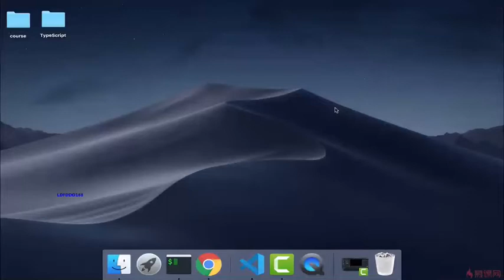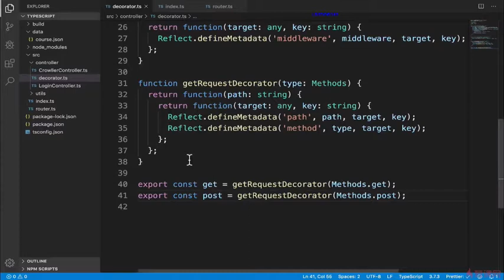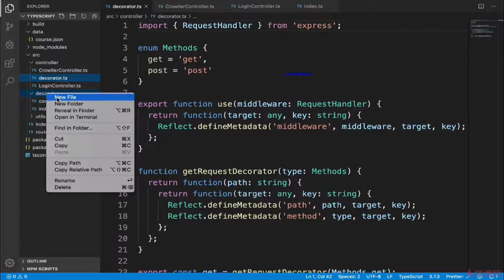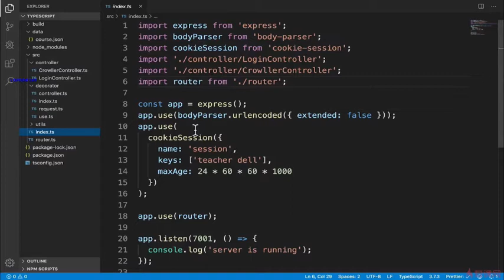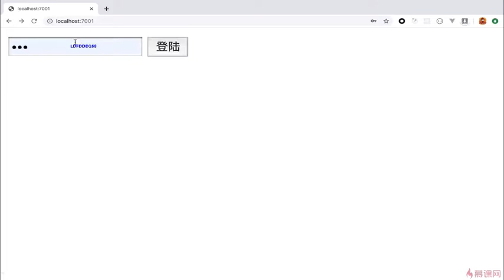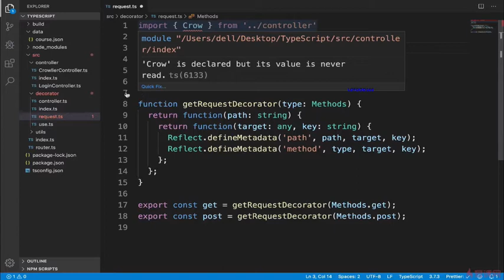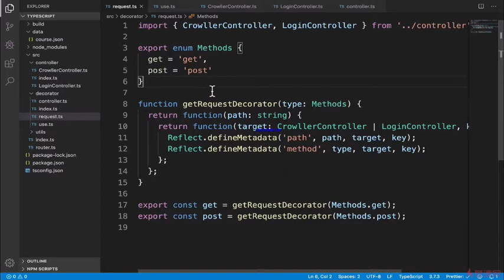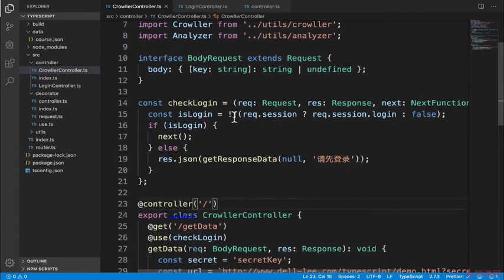7.5 代码结构优化｜Express 项目代码改良 ｜TypeScript 从系统入门到项目实战